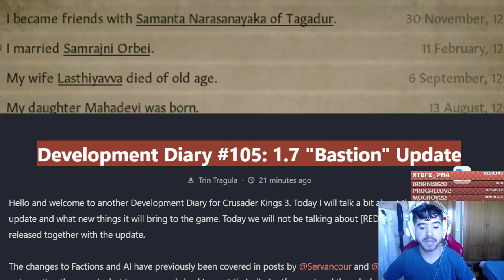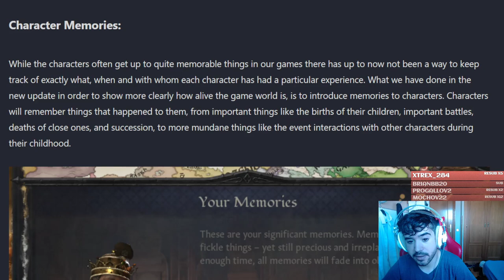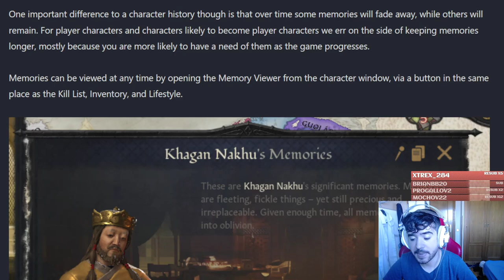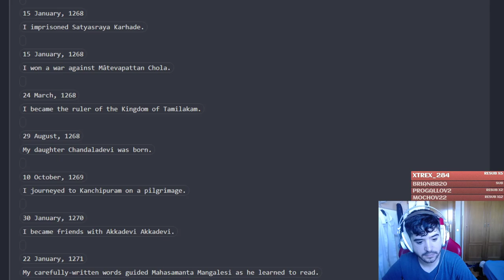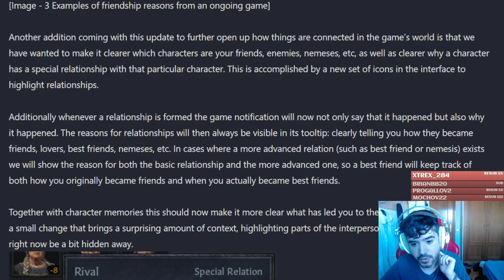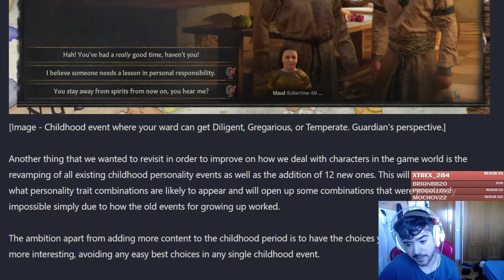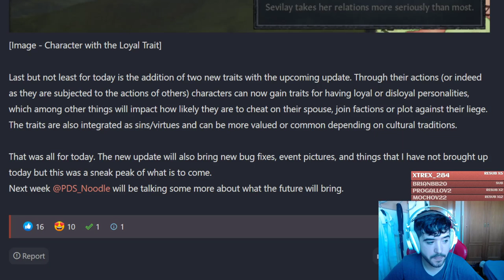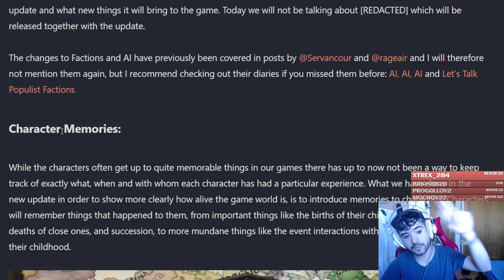REVELADO EL PARCHE 1.7 BASTION DEL CRUSADER KINGS 3